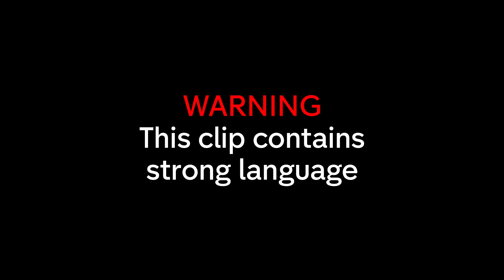Love Island's Jack Fowler & Georgia Steel APPROVE of Each Other's Dates?? | Celebs Go Dating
Megan McKenna and Pete Wicks reflect on their friendship, receptionist Tom makes a beautiful speech and, last but not least, Love Island stars Jack Fowler and Georgia Steel approve of each other’s dates!